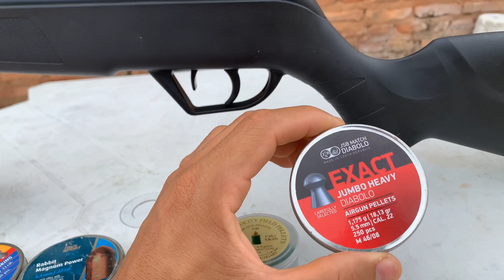CBC AG10 - Teste de velocidade e Perfuração